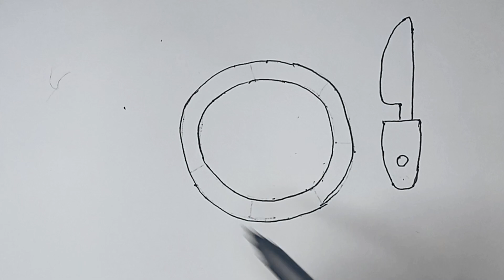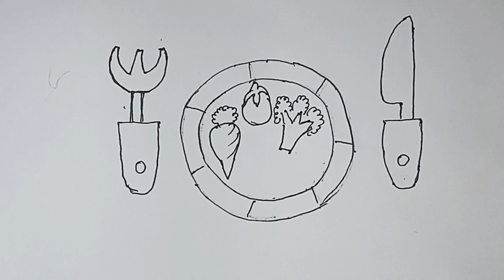Fruit Plate Drawing Easy | Coloring for Kids & Toddlers | How To Draw, Easy Painting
Let's learn how to draw fruit bowl. Its easy to learn to draw and how to paint coloring pages with fun videos for children, toddlers and fruit basket drawing!  Learning is so much fun through drawing in our easy how to videos for kids. Lets learn to draw together!